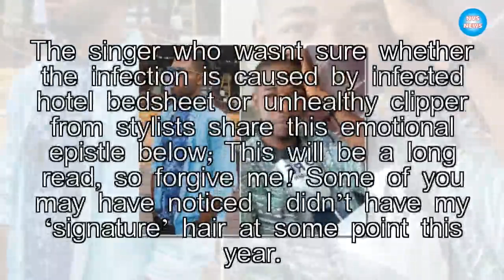Mavin Act, Johnny Drille Battles Fungal Infection, Forced To Cut Signature Hair (PHOTO)|NVS News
Mavin’s act, Johnny Drille, has been forced to cut his signature afro hair as result of fungal infection.